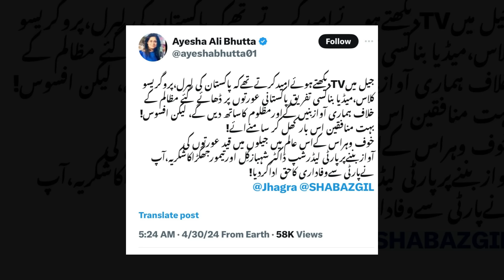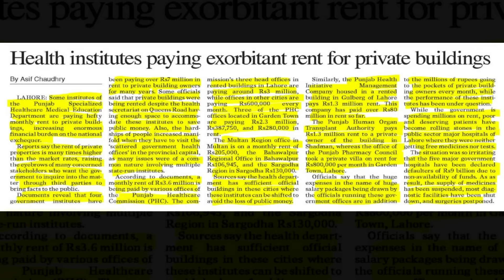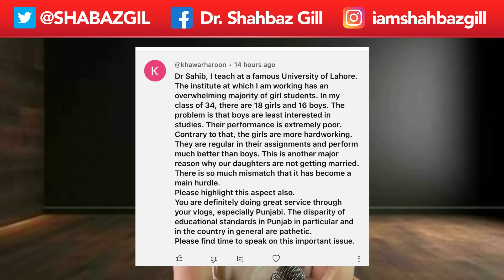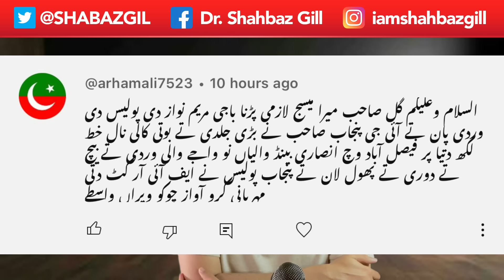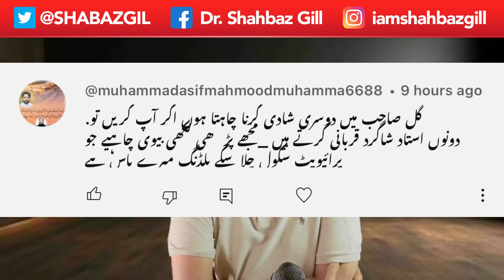Bed Room Dirty Videos & Camera بیڈ روم تے کیمرے | Punjabi Vlog